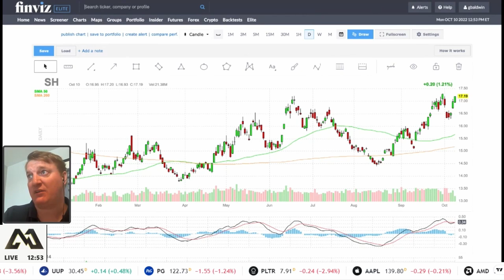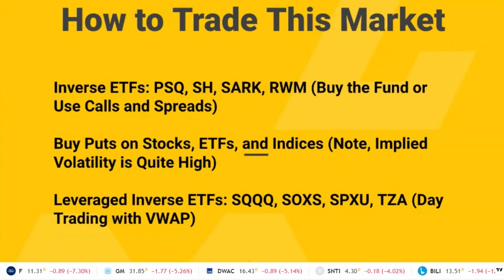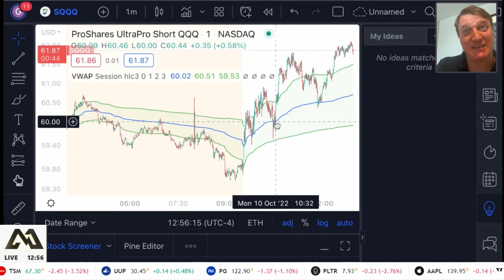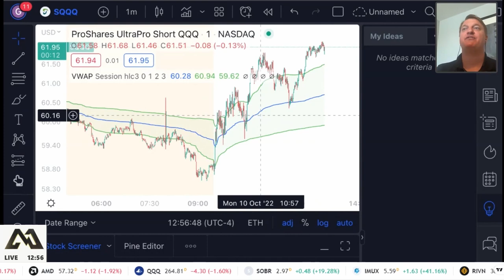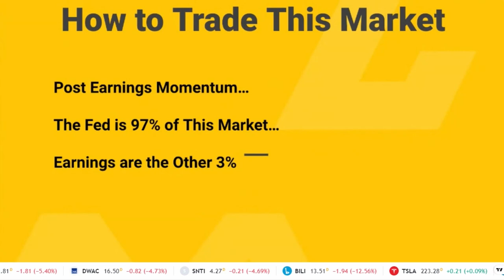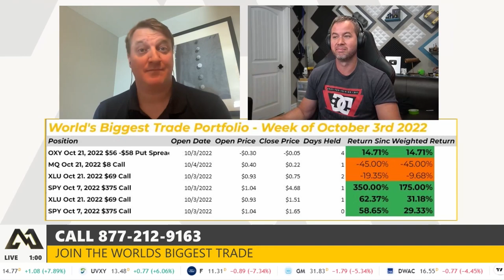How to Trade this Market 🚀 Inverse ETFs, Puts, and Leveraged Inverse ETFs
We’re the only stock show around where VIEWERS help steer the conversation, interacting with the smartest traders and market experts in the business and bending their ear about whatever questions you may have...